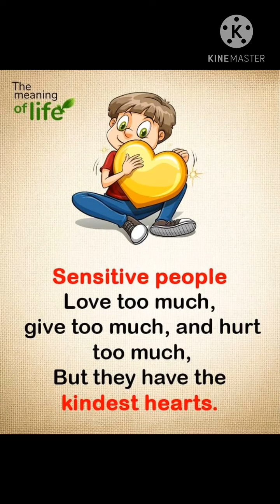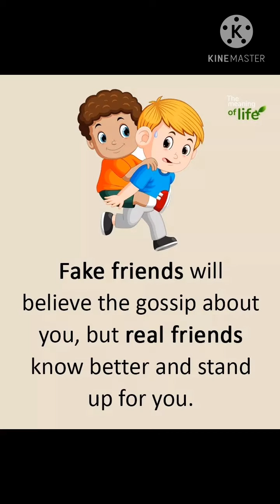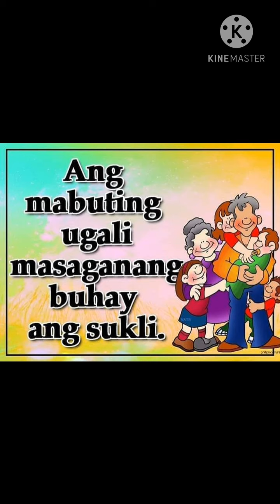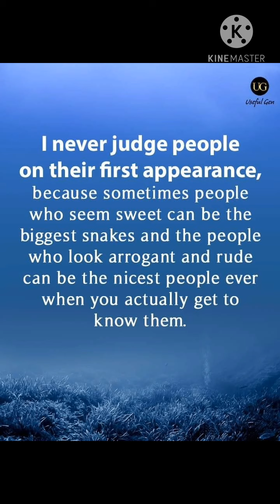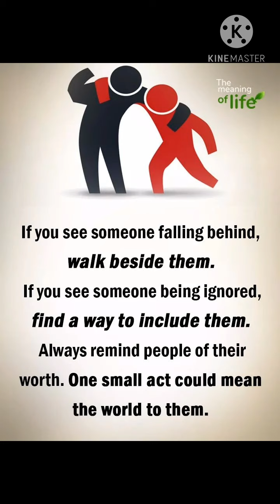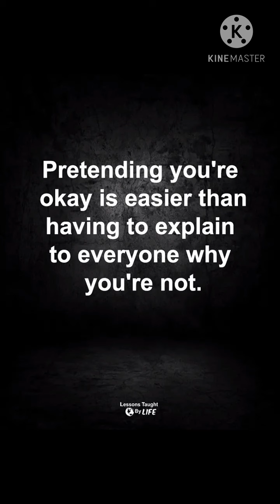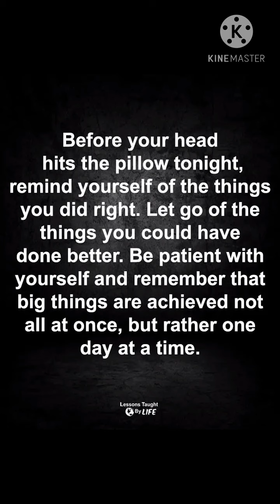Best Quotes for Me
Sometimes beautiful quotes would give us insights in life.